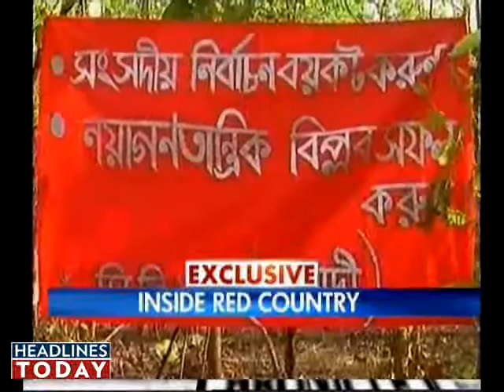Army readies troops to fight Naxals. Part 4 of 9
Nearly 8,000 specialised counter-insurgency troops will be deployed in central India to fight Naxalism after the CCS gives a nod.